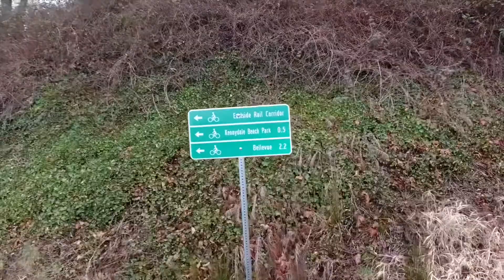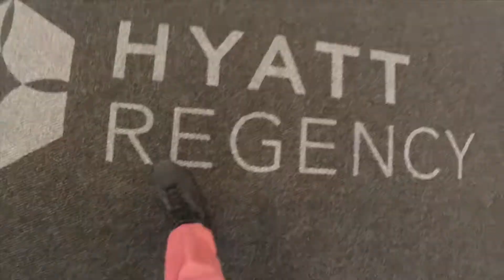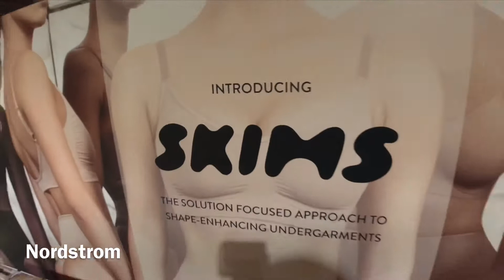Valentine’s and Covid-19 | February 14-15, 2020 | MarkyBoy Mobile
Trump says we’ll he clear by April, while we continue with our Valentine festivities.